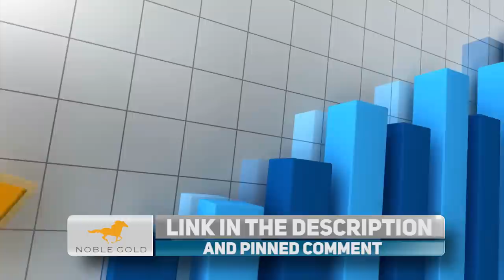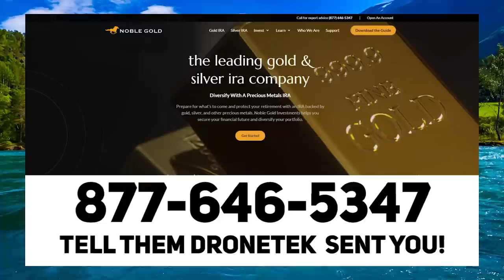LOL: MSNBC Host CRIES To Biden About Being Scared of Republicans